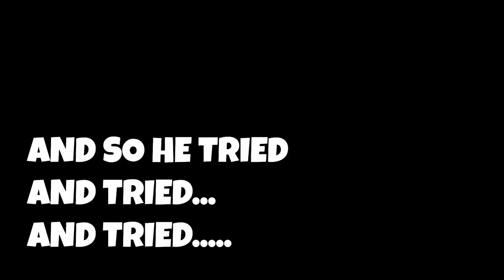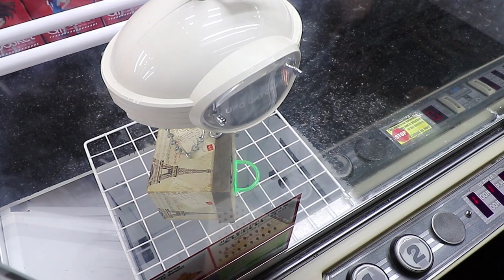Hook those Anime Figures! DCG Playing Round 1 UFO Catchers with Box Hooks!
Fishing for anime figures at Round 1 arcade in the UFO Catcher Claw Machines! We LOVE to play UFO Catchers or Crane machine games at Round 1 for prizes! These have box hooks that you can win in one try if you're skilled enough to win it! You have to HOOK these boxes and pick them up to win! They have some NEW Anime Figures in here too! Come join us and find out if Kevin has enough patience to win some figures! Let's go play!